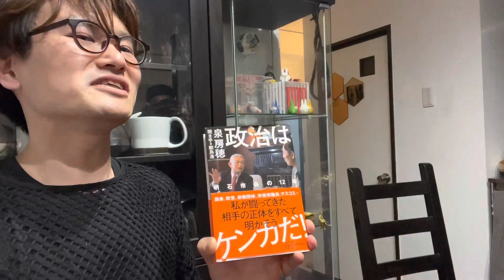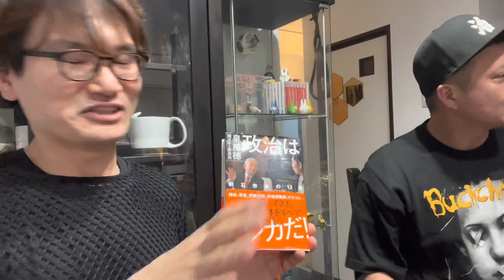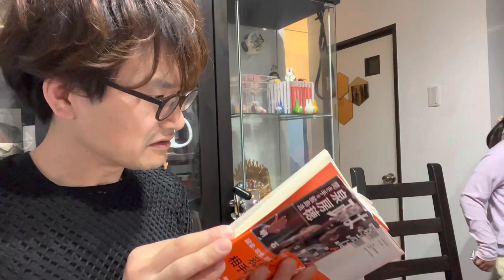泉房穂「政治はケンカだ！」じっくりBookレビュー、、しようとしたら周りがガチャガチャし過ぎてた。。。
20230514収録。